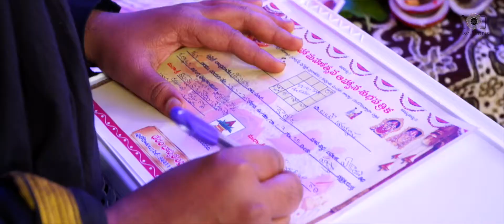Swaroop Prathyusha Cinematic Engagement Teaser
PixelMatrix offers professional photography services for all occasions. PixelMatrix specialised in Engagement, Wedding,  Pre-wedding Shoots, Couple Portraits, Reception, Fashion, New Born Bady, Kids & Infants, School, Travel and Event photography and have been in the business for 10 years now.

PixelMatrix